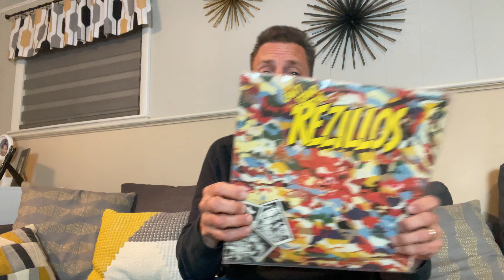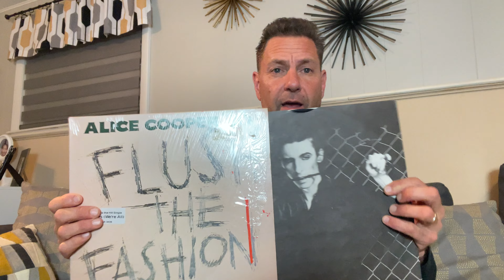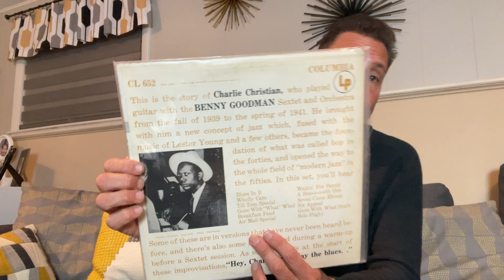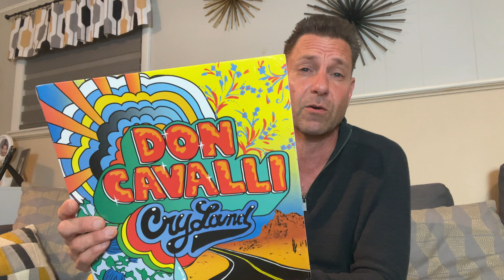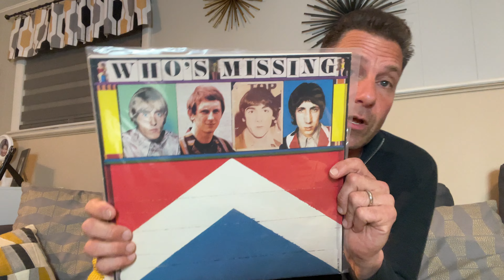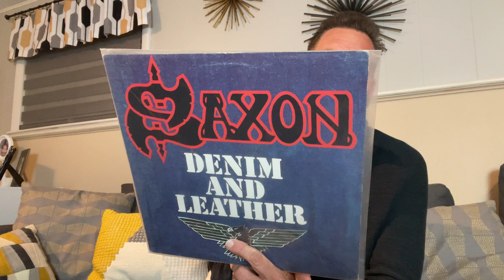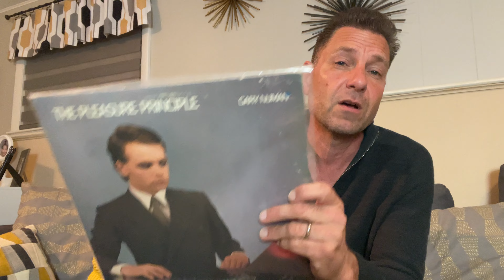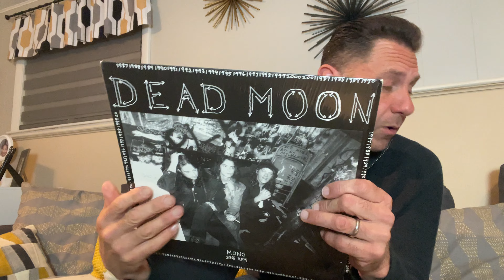Record Store Day 2023 preview the best bargain titles available on April 22nd RSD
Record store day is everyday!!